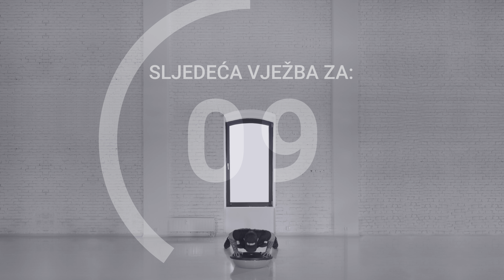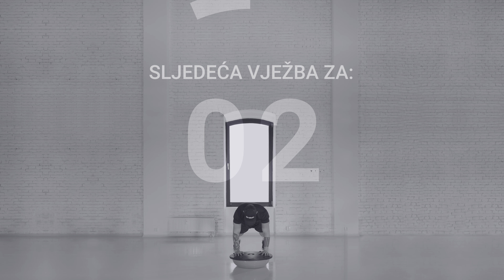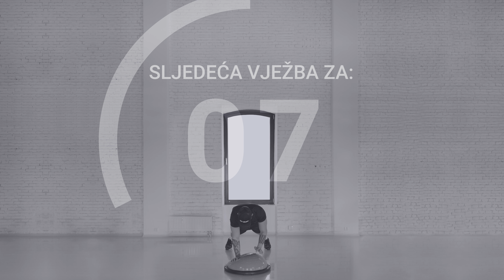TOP 16 vježbi za cijelo tijelo s Balans Trenažerom l Home workout l GymBeam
Izvježbajte cijelo tijelo u samo nekoliko minuta koristeći samo univerzalni balans trenažer. 🔝 Ovaj rekvizit za vježbanje pomoći će vam u postizanju visokokvalitetnog treninga i poboljšanju stabilnosti i držanja. Inspirirajte se našim odabirom vježbi i učinite svoj plan kućnog treninga savršenim! 💯 Već radimo na svom! A ti? 🧐

Naš savjet ☝️: ako vam ostane još energije, pojačajte intenzitet, radite više ponavljanja ili vježbe iz videa radite nekoliko puta zaredom!

U čemu najviše uživate u vježbanju s balans trenažerom? 👀 Pišite nam u komentarima. 👇 Ako vam se video svidio, podržite ga s lajkom i podijelite ga. Uskoro dolazi još treninga doma, stoga ne zaboravite pretplatiti se na GymBeam kanal i nećete ih propustiti.

Snimite svoj trening doma i označite ga s hashtagom JaVježbamDoma.

GymBeam - webshop s progresivnim namirnicama